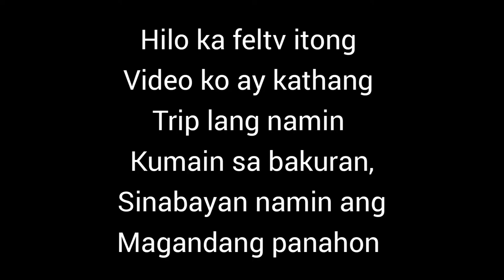Trip eating spicy noddles but delicious🌶/with vegetables and egg🍛|feltv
Music Solo Guitar _78360